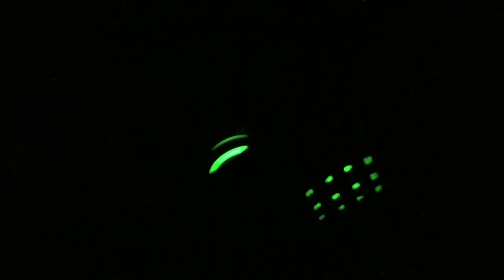UPDATE - RAZER NAGA 2014 UNBOXING!!!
Update on why I've been absent from YouTube for the last week and NEW MOUSE!!!